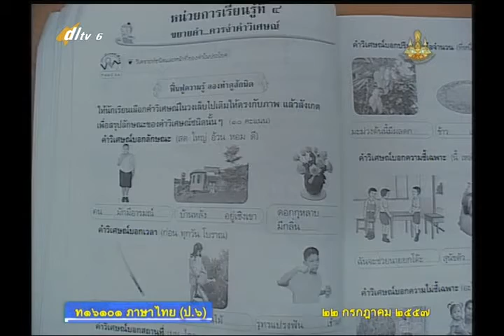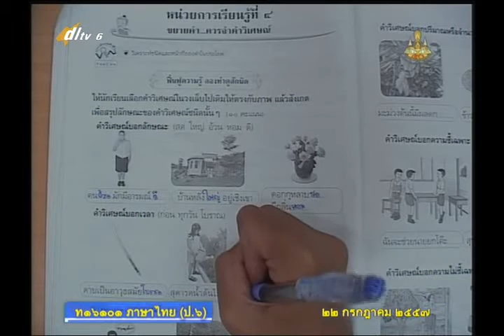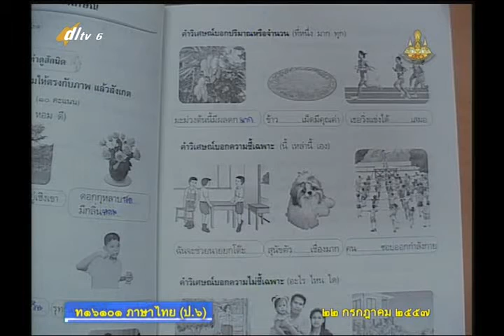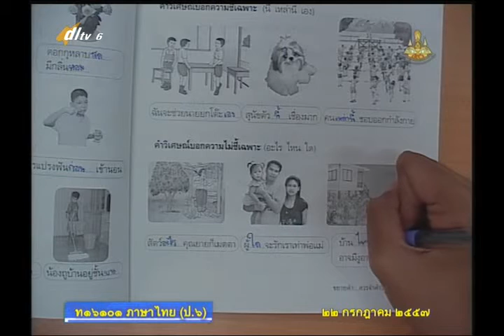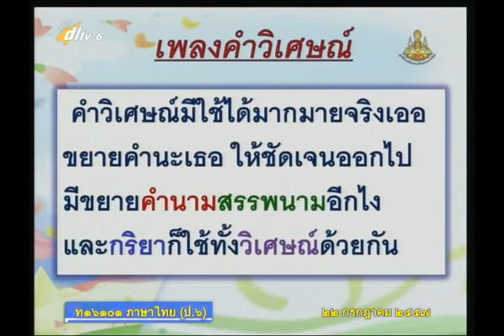053B+6220757+ท+คำวิเศษณ์+thaip6+dl57t1